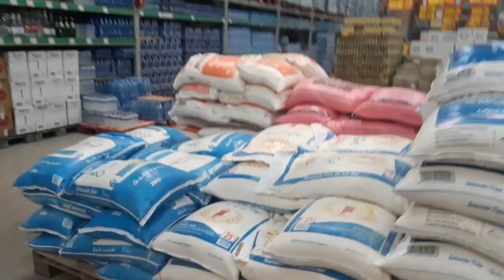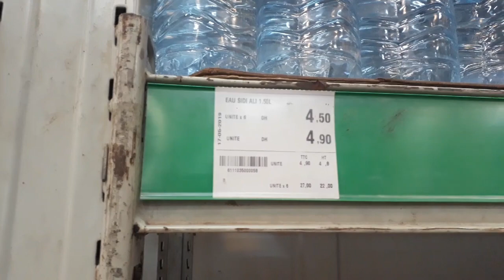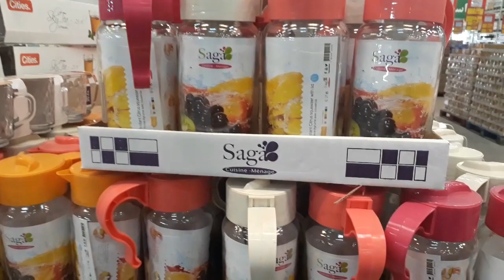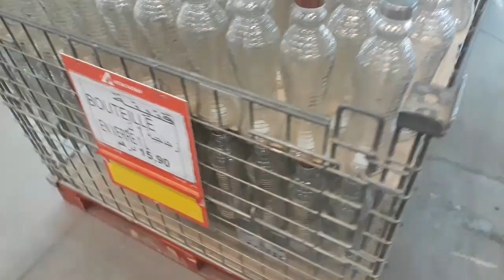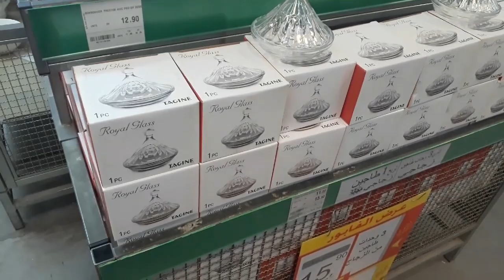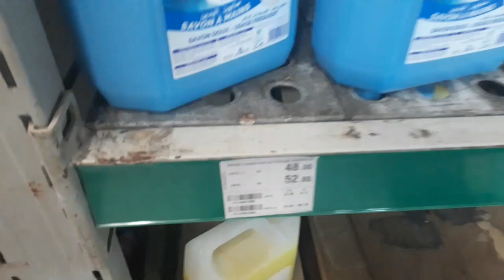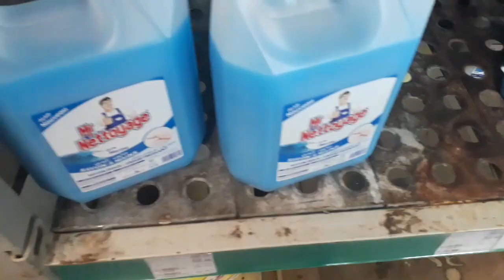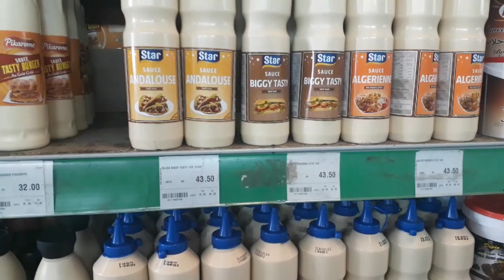تحضيرات استقبال المعتمرين 🕋وتقدية من اتقداو